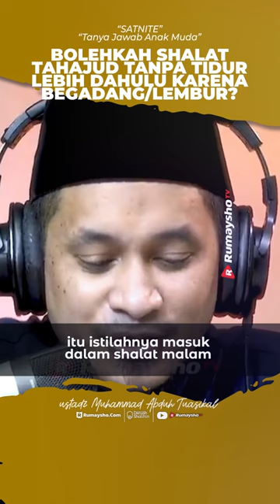Bolehkah Shalat Tahajud Tanpa Tidur Lebih Dahulu? - Rumaysho TV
Salah satu cara seorang hamba bersyukur atas segala nikmat yang telah Allah berikan adalah dengan melaksanakan ketaatan kepada-Nya. Contohnya adalah dengan melaksanakan sholat tahajud.

Berbicara tentang shalat tahajud, bolehkah melaksanakannya tanpa tidur terlebih dahulu?

Kita simak jawaban Ustadz M Abduh Tuasikal pada diatas.

Semoga bermanfaat.